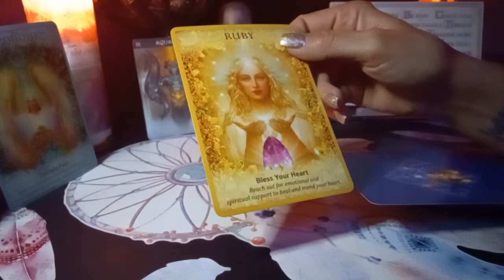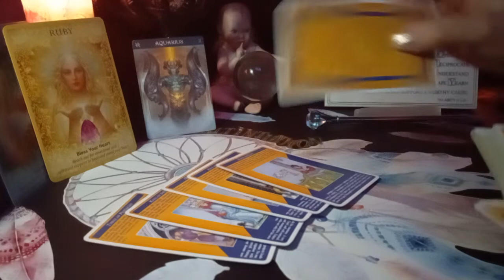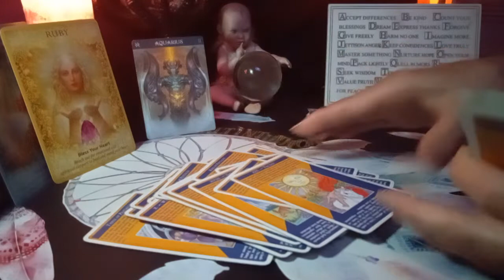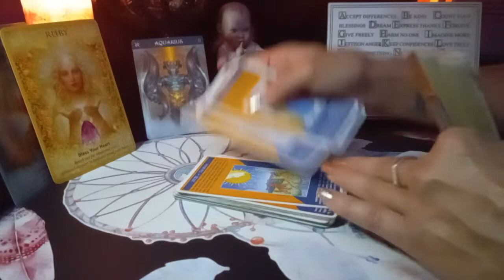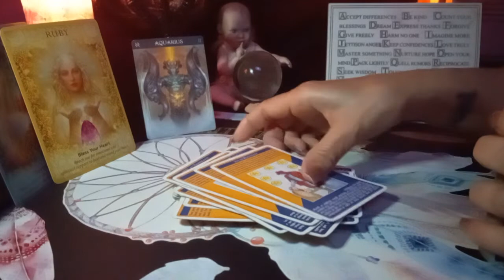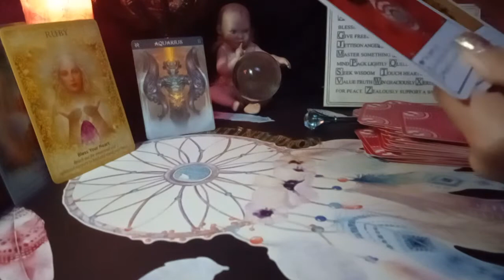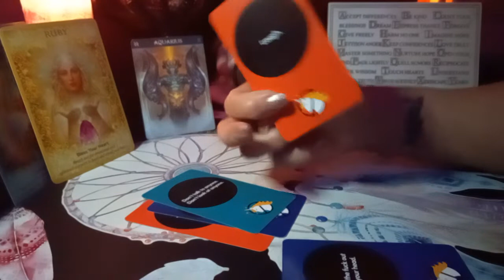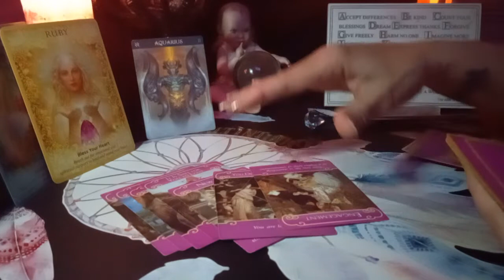💨Aquarius ♒ 🥃STRAIGHT UP NO CHASER...📣WHAT'S GOING ON ⁉️🔦🕯📚🧐🆙️🎚☕